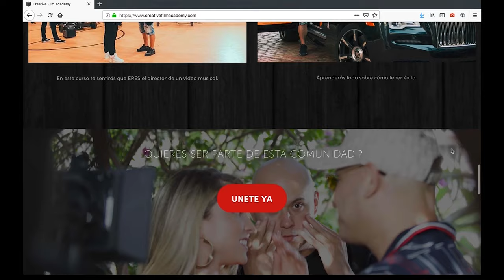Randy x Jay Wheeler - Loquita (Video Analisis)